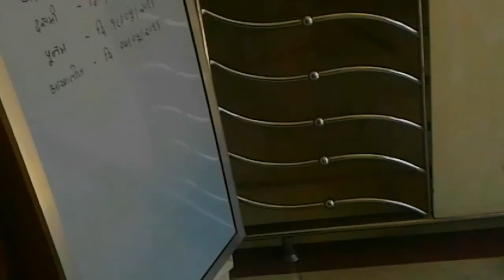श्री रामदेवरा पीर#US